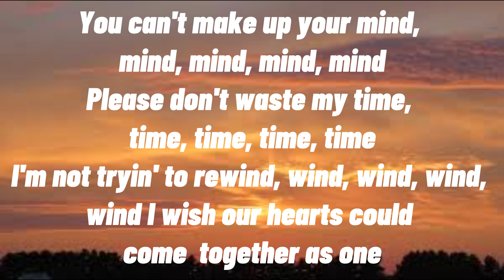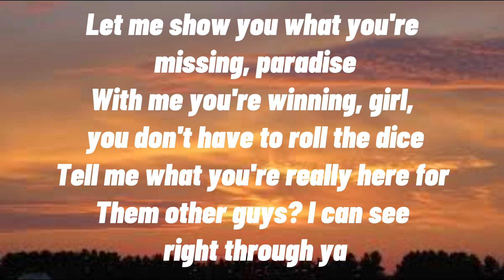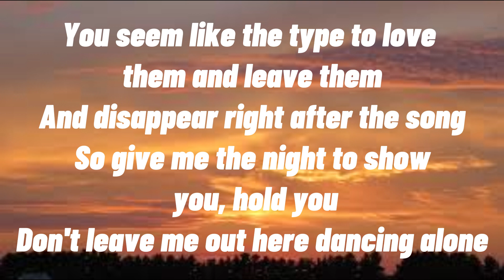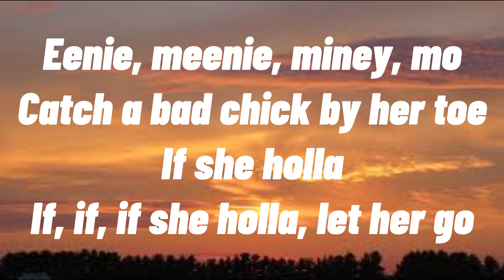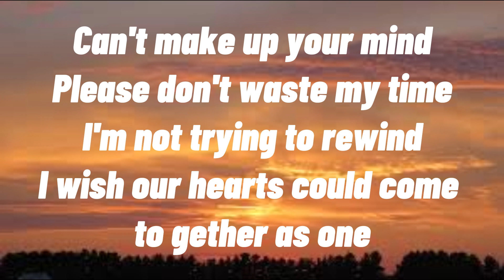Eenie Meenie (Lyrics) - Justin Bieber